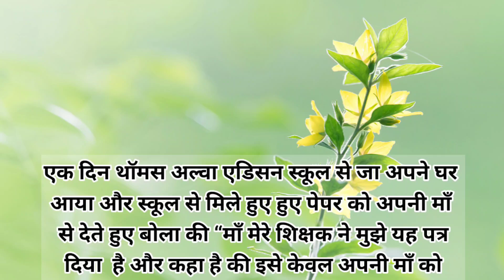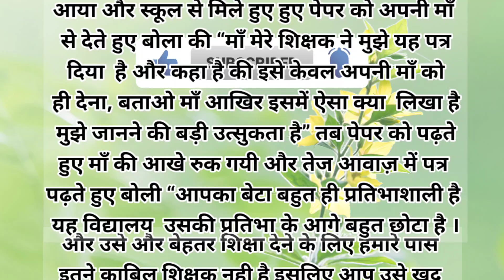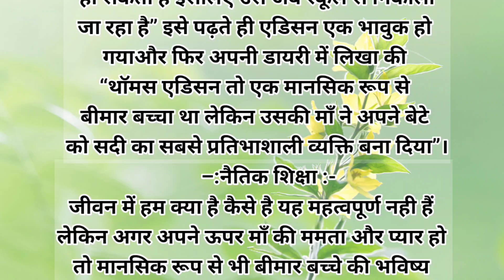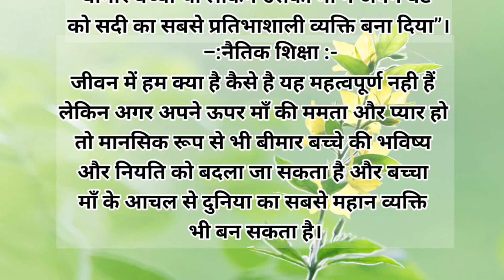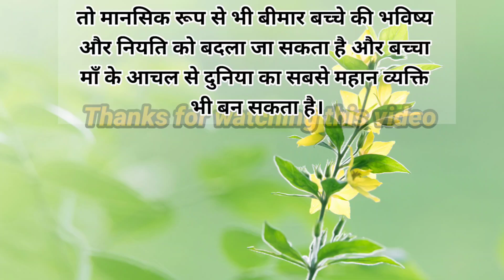माँ की ममता की कहानी | Hindi Motivation story | Motivation Story 2.0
Best Motivation Story 2.0  in Hindi

ONLY MOTIVATION

Motivation,
Motivational,
Motivational video,
Motivational speech,
Motivational story,
Inspiration,
Inspirational,
 Inspirational story,
 Inspirational story,
 Inspirational speech,
Struggle video,
Struggle speech,
 Struggle story,
Struggle,
Struggle in life,
 Life Struggle,
 struggle story in hindi,
संघर्ष,
संघर्ष की कहानी,
संघर्ष ही जीवन है,
 संघर्ष का महत्व,
प्रेरणादायक कहानी,
प्रेरक कहनी,
 Sangharsh,
 Sangharsh ki kahani,
 Sangharsh hi jivan hai,
Sangharsh ka mahatva,
Prernadayak kahani,
Prerak kahani,